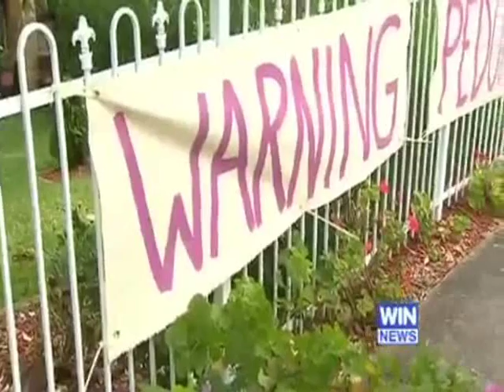Fergalicious Ferguson Remix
ta.ta.ta.ta.tasty tasty.